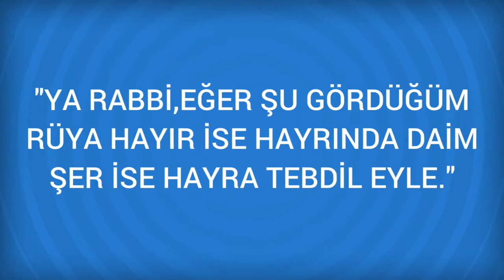Rüyada Tükürükle Üflemek Görmek Ne Anlama Gelir, Ne demektir?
Rüyada Tükürükle Üflemek Görmenin Anlamı Nedir? Öğrenmek için
 Tükürükle Üflemek
 Rüyada tükrükle beraber bir şeye üflemek, Düğümler üfüren nefescilerin şerrinden. . .  (Sürei Ali İmran, Ayet 12) mealindeki ayeti kerimesinin işaretince, sihire delalet eder.